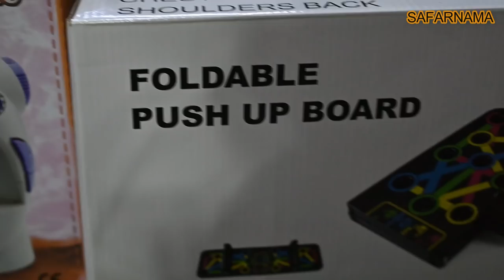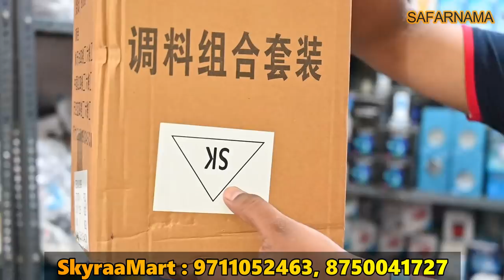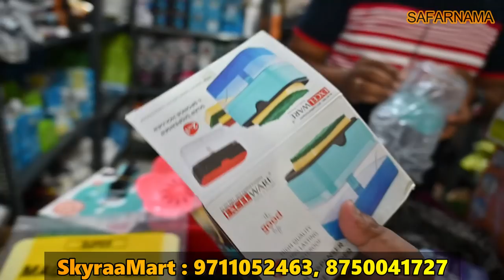₹5 में खरीदें ₹50 में बेचें / CHEAPEST ELECTRONIC GADGETS / ऑनलाइन से भी सस्ता / NEW BUSINESS IDEA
Namaskar dosto...!

I'm back again with new another interesting video about cheapest smart gadgets in Delhi.
 Skyraa Mart
Address- D-2/1, 1st Floor, Yadav Nagar, Samaypur Badli, Delhi- 110042

Nearest-
Samaypur Badli Metro Station
Samaypur Badli Railway Station

Google Location-
Skyraa mart

electrical shops in sadar bazar delhi
home appliances wholesale market in delhi
electronic market in sadar bazar delhi
kitchenware wholesale market in delhi
kitchen appliances market overview
kitchen appliances market in india 2021
small kitchen appliances market size
kitchen appliances industry analysis in india pdf
home appliances market in india 2021
global kitchen appliances market
kitchen appliances market in india pdf
home appliance market share 2018
home appliance industry trends 2018
home appliances market in india 2018
home appliance market share 2017
us kitchen appliance market
home appliances market in india 2019
kitchen appliances market size
small appliance industry statistics
industry profile of kitchen appliances
us appliance market share 2018
appliance market research
sadar bazar delhi online shopping
sadar bazar delhi cantt
sadar bazar lucknow